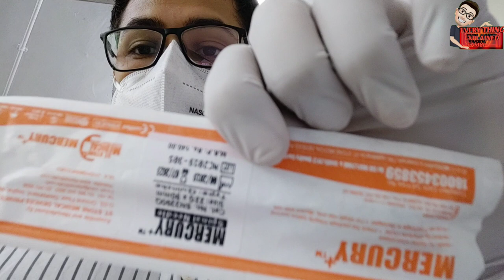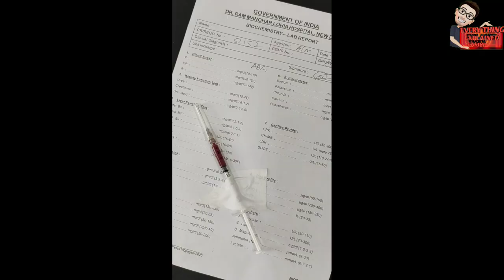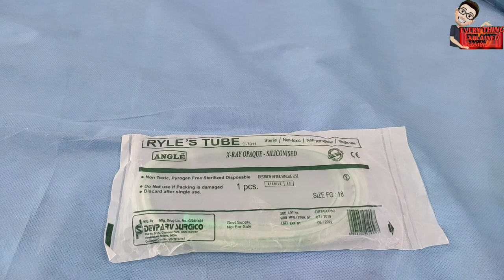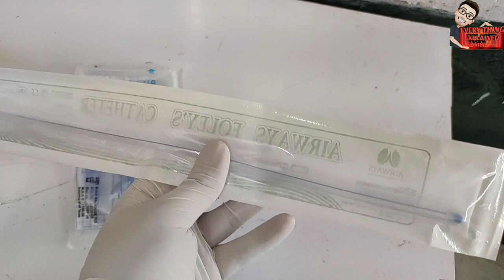A DAY in medicine ward! MEDICAL PROCUDERS 1 ! Medical vlog 3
different procuders performed in medicine department from simple to complicated once